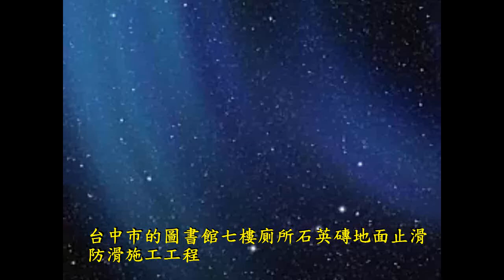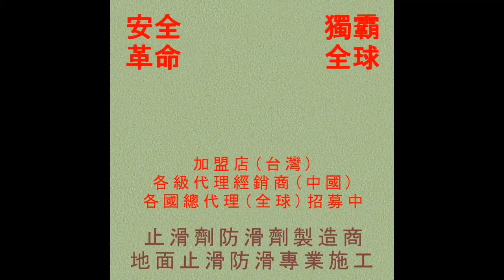637 台中市的圖書館七樓廁所石英磚地面止滑防滑施工工程